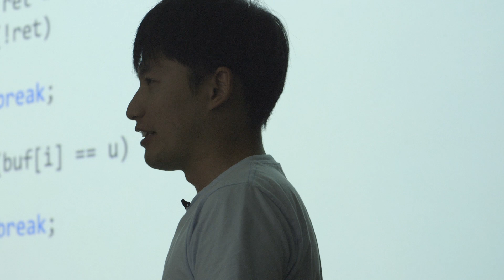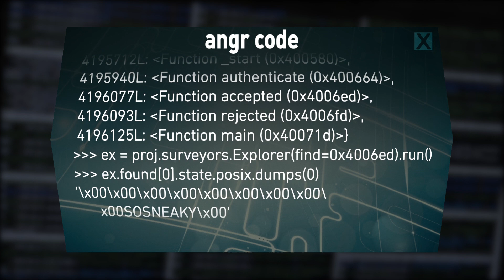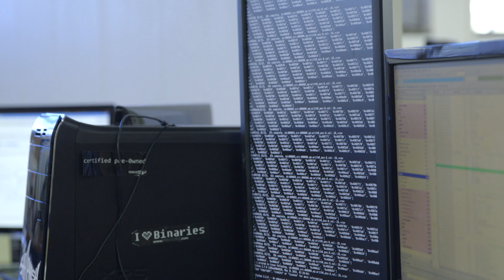Team Shellphish: DARPA's Cyber Grand Challenge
Team Shellphish started at the University of California, Santa Barbara, as the SecLab hacking team. As members graduated and moved, the team expanded to include other locations such as Boston, Alpes-Maritimes (France), London, and other exotic locations. The team enjoys surfing, walks on the beach, and pwning n00bs. Shellphish has participated in more DEF CON Capture the Flag editions than any other team.

Cyber Reasoning System: Mechanical Phish